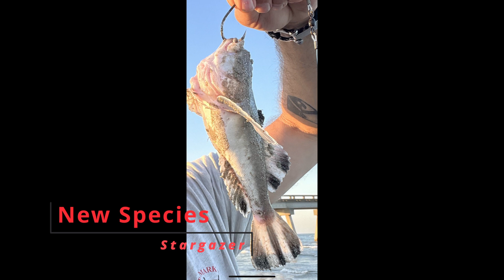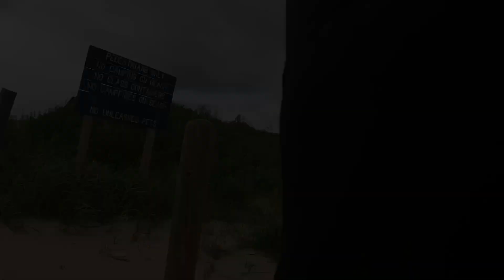Catching Bull Reds at Surfside Texas Spring 2023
I got to got to the Texas coast for some surf fishing and meeting new friends! The Texas Coast did not dissapoint! I am still trying for my PB Black Drum, while i hung several i couldnt get them landed. My new goal! Plus maybe next time I will get some fly fishing for reds, trout and flounder!

About:
River Banks Outdoor Adventures RVRBNX
I started River Banks Outdoor Adventures RVRBNX
in 2017 when I went to the Outer Banks in North Carolina surf fishing.
I would send videos and pictures back to my son Drake. I then started the
YouTube channel to keep the videos together. I made the channel public
and shared it with the family and friends. I enjoy making videos about anything outdoors.
I am no expert and will screw up a lot but, I continue to learn and possibly make
some friends along the way. I love to fly fish, conventional, noodle and surf fish.
Camping, bushcraft, diving, outdoor open pit cooking and any other trouble I can get into!
Live strong and Love stronger! Keep our land clean for our children!
Jason bryant

TWITTER   RVRBNX
Snapchat  RVRBNX Jason Bryant

Wright Mcgill Granger graphite 6wt 9' rod
Okuma Integrity 5/6 wt reel

Bait used:
Blakemore Roadrunner black and chartreuse 1/4 oz.
Black Fur Ant Fly #20

Old Friend; Silent Partner
Dun-dun-dun-sound-effect-brass.mp3
Hey
Cute
Acoustic Breeze

Mail:
RVRBNX
10875 e egypt rd
milburn, ok 73450